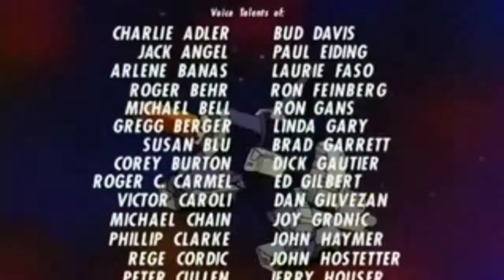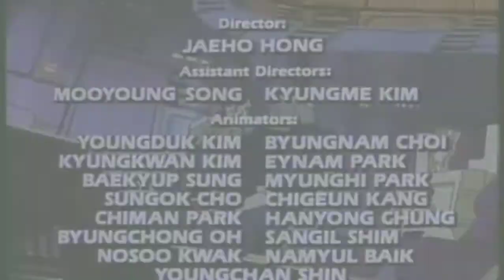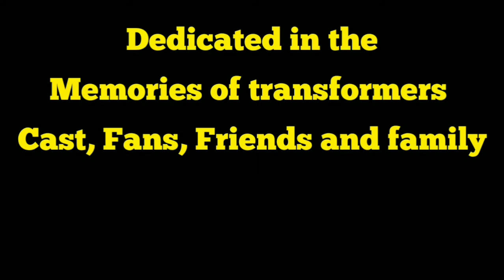Transformers Legacy Character Showcase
an edited version of transformers optimus prime vs megatron DVD someone uploaded and potential characters to transformerslegacy since we had wfc trilogy giving g1 these can be more characters to the next toys